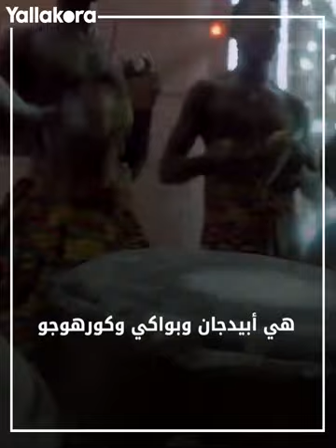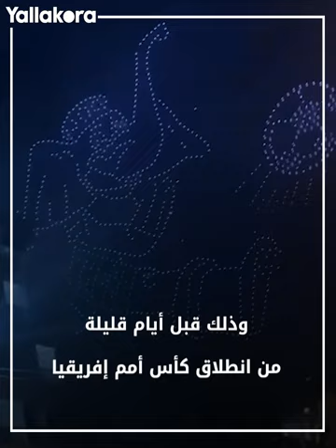طائرات "درون" في السماء وأجواء حماسية في الشوارع.. كوت ديفوار تتزين لاحتضان أمم أفريقيا 🇨🇮🐘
تزينت كوت ديفوار لاحتضان كأس أمم أفريقيا 2023 في الفترة من 13 يناير إلى 11 فبراير، بطائرات "درون" في السماء وأجواء حماسية في الشوارع.